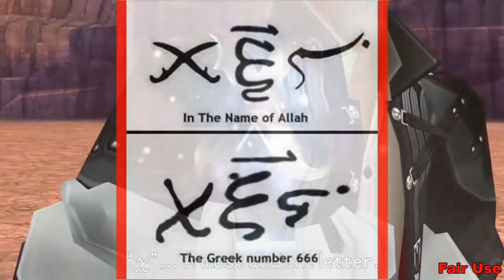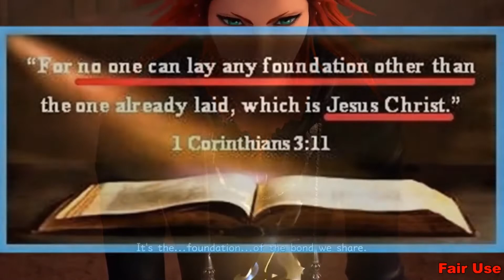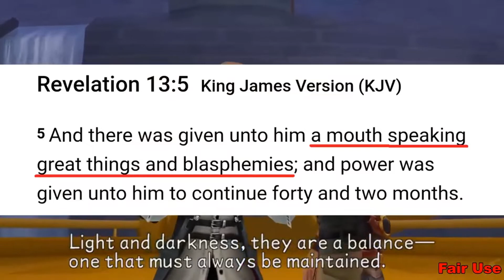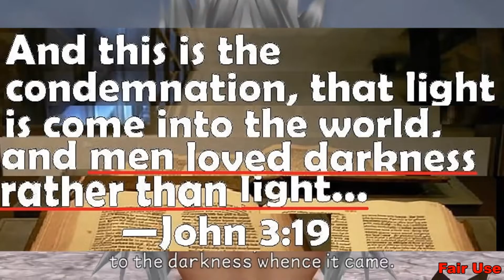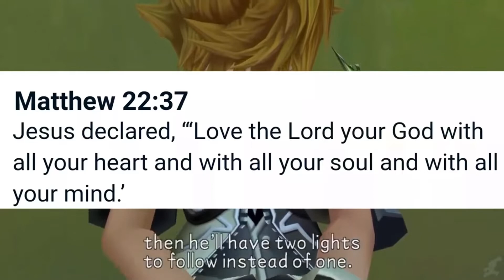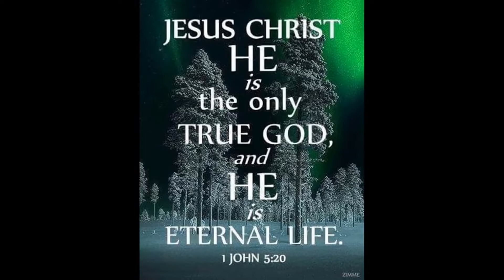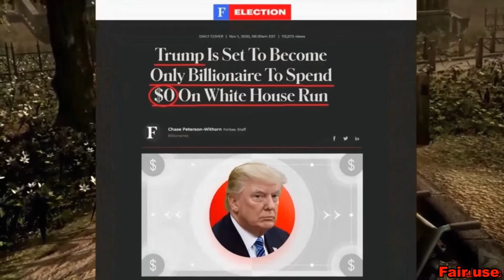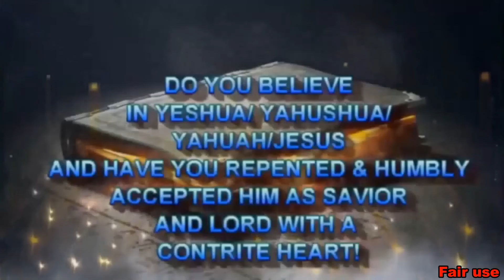Kingdom Hearts mark of the BEAST and Antichrist exposed!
We are not ignorant of HIS devices! We are the sons of God, those who possess the truth! Faith of JESUS CHRIST as WE who keep his COMMANDMENTS!

USE THIS LINK for further research and investigation into the Kingdom Hearts Series:

If you would like to support our program and what we are doing, you may make donations

Video sources:
THE COMPLETE KINGDOM HEARTS COLLECTION!
MGS4

Music sources:
The Rhythm of Memories · Assaf Ayalon
AShamaluevMusic